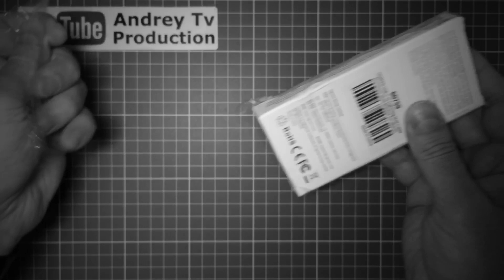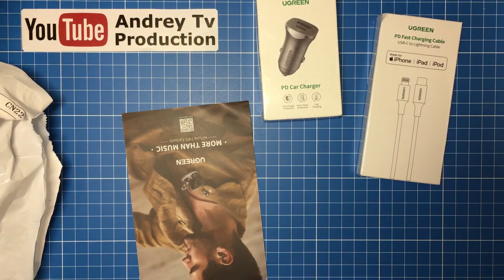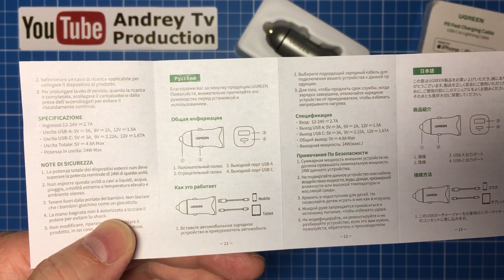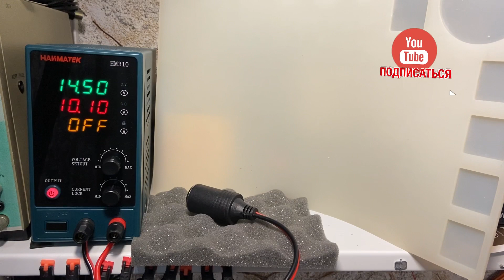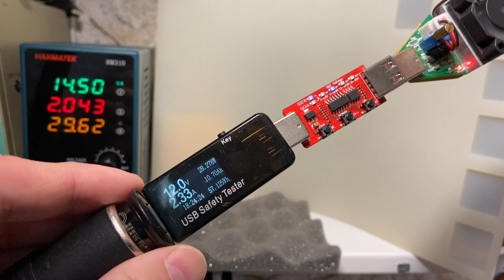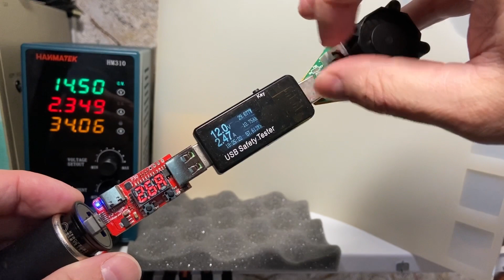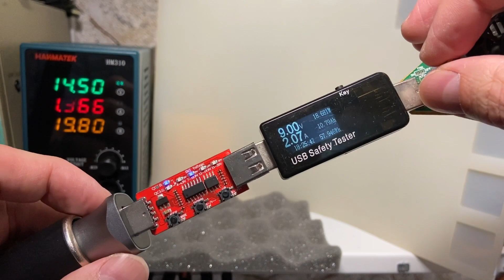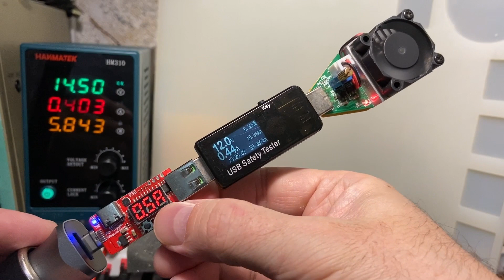Какую Зарядку лучше купить в автомобиль? UGREEN или BASEUS ? MFI ?